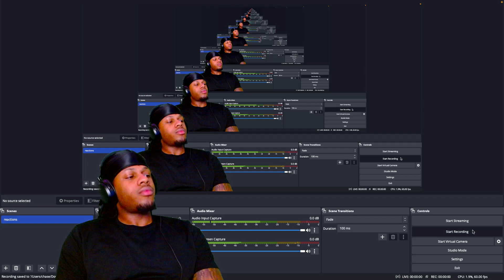QUAVO & FUTURE - Turn Your Clic Up (REACTION)